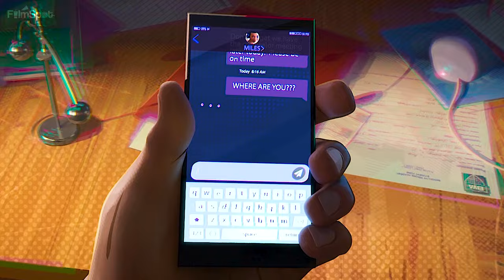Fantastic Four, Pirates of the Caribbean, Joker 2 Folie à Deux, Constantine 2 - Movie News 2024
00:00 Movie News 2024
00:06 Fantastic Four
01:38 Arcadian
03:18 Joker 2 Folie à Deux
05:06 Pirates of the Caribbean
06:45 Avatar 6 & Avatar 7
08:32 Spider Man Miles Morales Live-Action Movie
10:17 Constantine 2